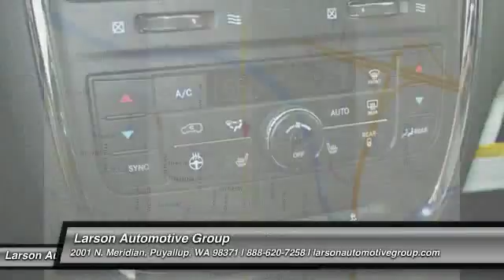2016 Chrysler Town & Country Puyallup WA 138530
2016 Chrysler Town & Country S

2001 N. Meridian

*LARSON &#34;HOOK UP&#34; PRICE INCLUDES: LARSON DISCOUNT AND APPLICABLE REBATES. Due to frequently changing market programs, final rebate dispensation and qualification to be determined at time of sale.  Additional rebates and/or restrictions may apply. $1,000 - CA,DE,GL,MA,MW,NE,SW,WE 2016 Retail Bonus Cash **CGA1. Exp. 11/02, $500 - GL, MA, MW, SE, SW, WE Chrysler Capital 2016 Bonus Cash **CG5. Exp. 11/02, $1,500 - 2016 Retail Consumer Cash WE 70CG1. Exp. 11/02, $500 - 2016/2015 MY Military Program 39C*B. Exp. 01/04